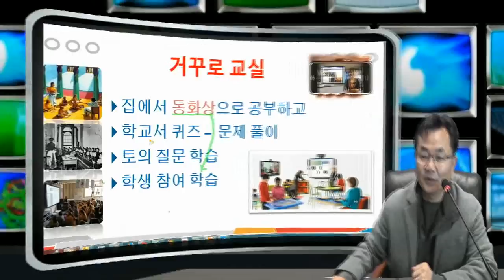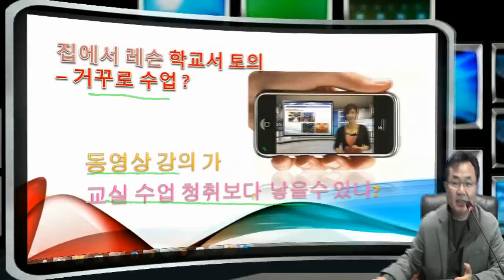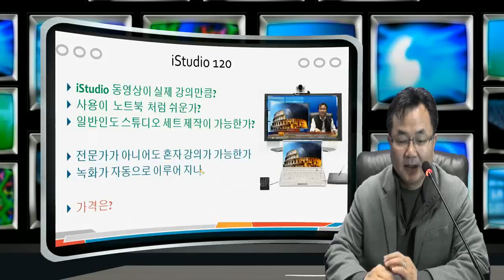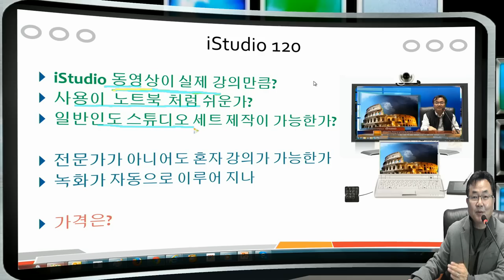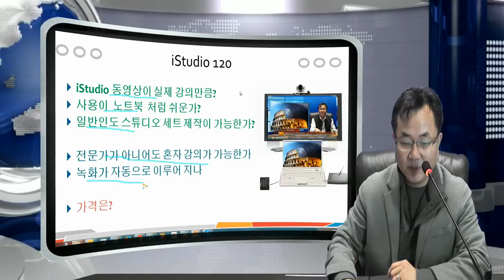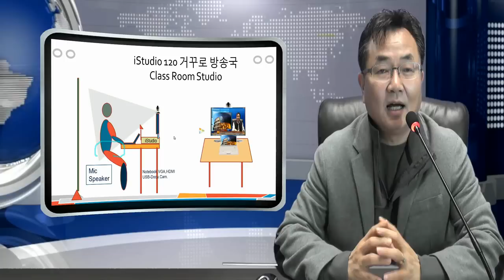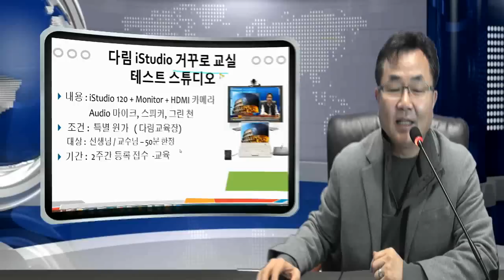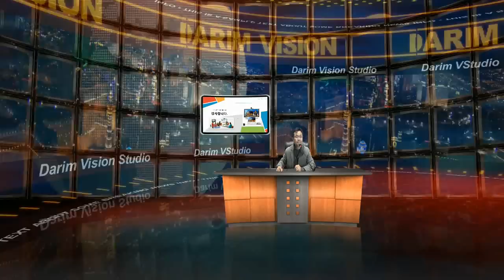거꾸로 교실 선생님을 위한 iStudio 120 , Flipped Learning 강의 장치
거꾸로 교실, 뒤집힌 교실 등으로 알려진  flipped class  방식의 새로운 강의 녹화 방식은 집에서 동화상 강의를 보고 공부하는 학생들이 교실 수업 이상의 강의를 집에서 청강하고, 질문과 토의를 학교서 하게 되는 참여형 교육, 자기 주도 학습 방식을 완성할수 있게 된다.  다림은 한국의 거꾸로 교실을 위한 선생님 50분에게 시험적으로 솔류션을 제공하는 프로그램을 만들어 4월까지 50분 한정 공급을 할 예정이다.iStudio is a personal Station where you can create own Studio in minites, create own cameras in your virtual Studio from a real cameras, and do all operation by your-self without any camera men, operator but your self.  It is so easily designed that all operation can be done in realtime.  All concepts are intelligently designed for novice peoples to make CNN style presentatoin from any place, any time, by any person.